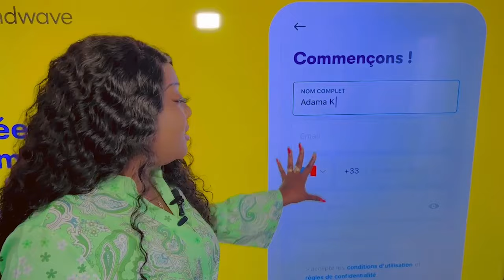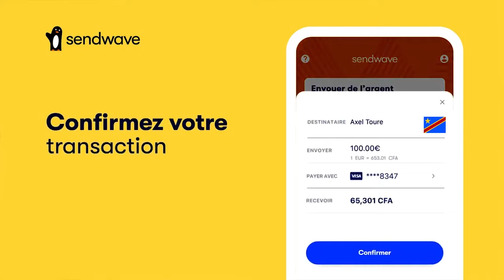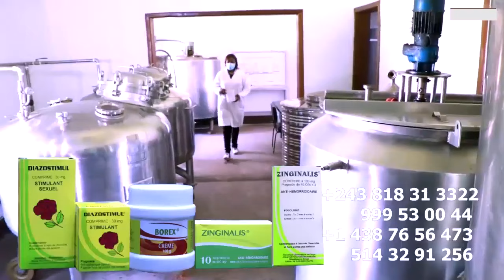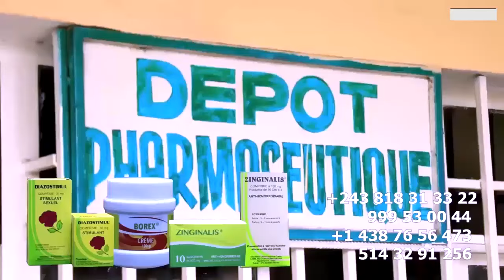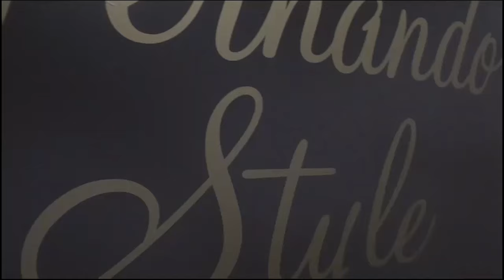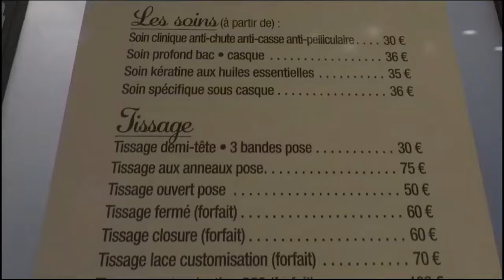NANA KETCHUP AZA SIMA Ya GUERRE MANICKE ATELEMELI JAEL NE PAS CITER LE NON DE FALLY